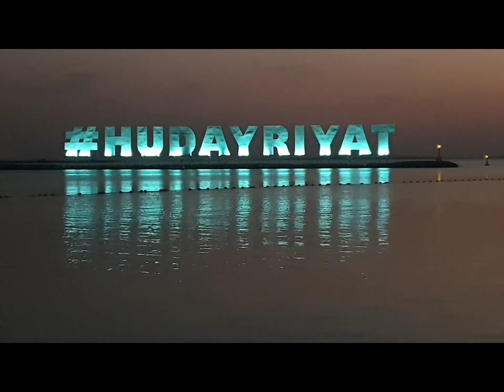HUDAYRIYAT OPEN BEACH ⛱/ABU DHABI, UAE 🇦🇪